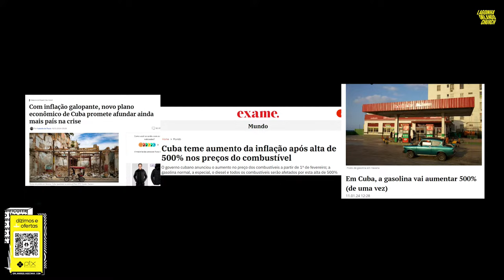VOCÊ NASCEU PARA MUDAR A HISTÓRIA - VICTOR HUGO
Seja bem-vindo à Lagoinha On-line

Pr. André Valadão